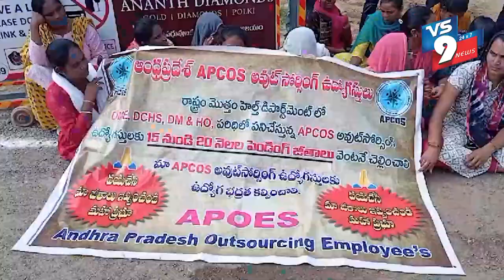జనసేన పార్టీ రాష్ట్ర కార్యాలయం వద్ద ఔట్సోర్సింగ్ ఆరోగ్యశాఖ సిబ్బంది ఆందోళన రెండవ రోజుకు చేరింది.